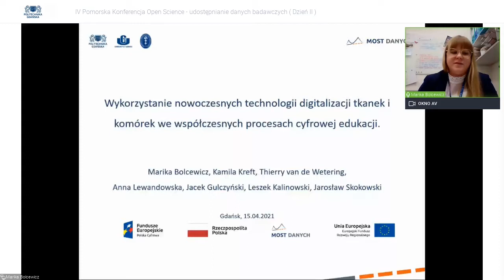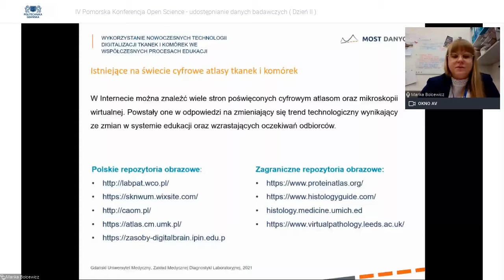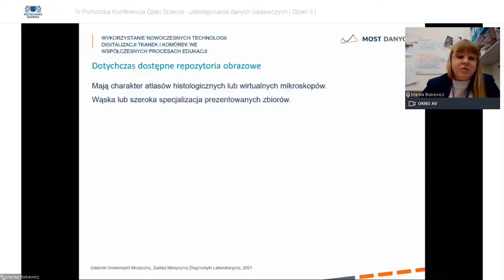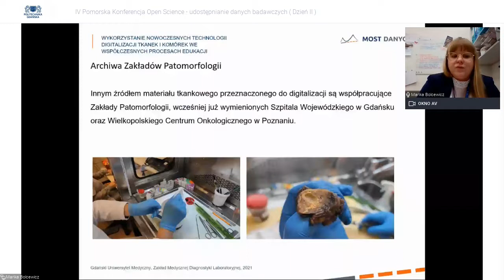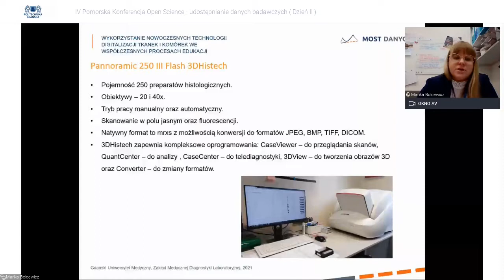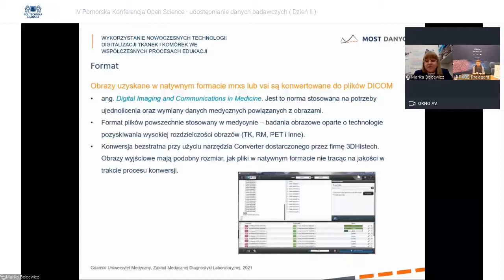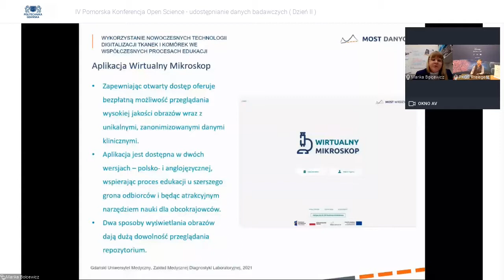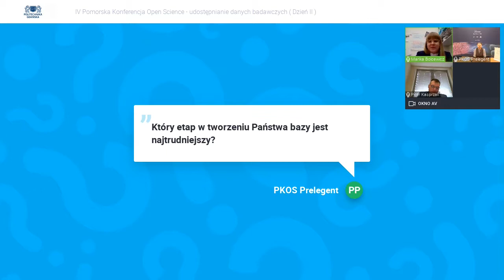IV PKOS 2021 - Marika Bolcewicz, Wykorzystanie nowoczesnych technologii digitalizacji tkanek ...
IV Pomorska Konferencja Open Science - udostępnianie danych badawczych
Wykorzystanie nowoczesnych technologii digitalizacji tkanek i komórek we współczesnych procesach cyfrowej edukacji
Marika Bolcewicz
Kamila Kreft
Thierry van de Wetering
Jarosław Skokowski